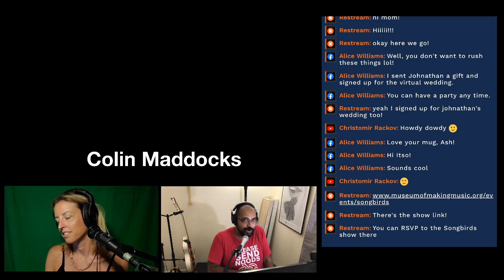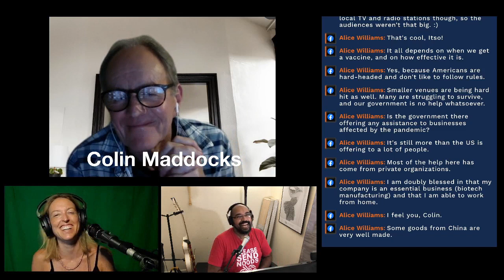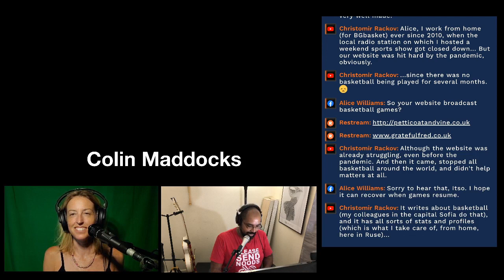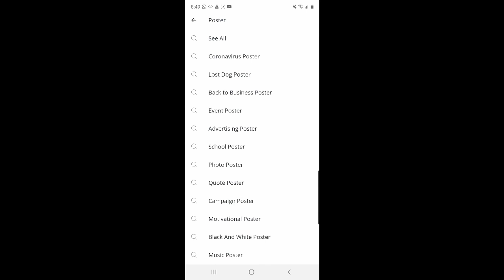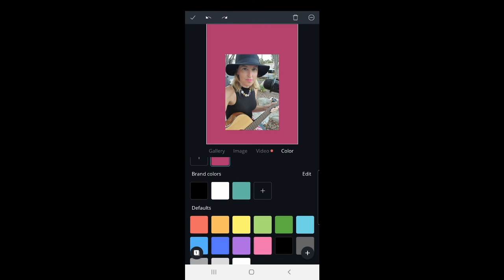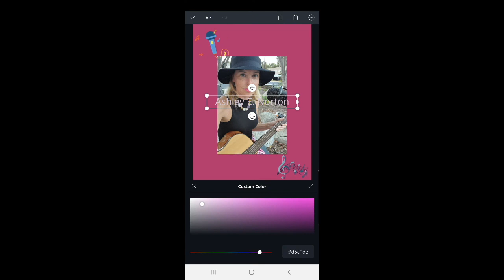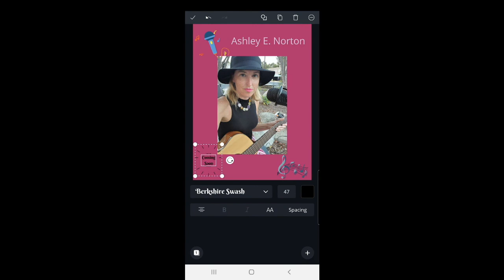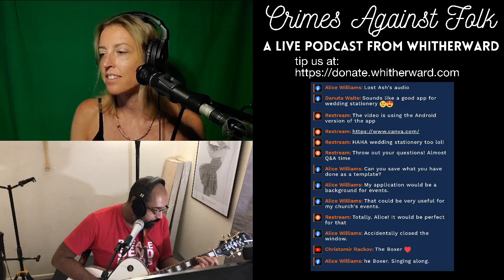Canva, Matrimony, And You (Colin Maddocks)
This week our special guest is Colin Maddocks, fantastic musician and “Grateful Fred” concert host from Liverpool, England! This week we’ll also discuss graphic art hacks, and maybe play a little bit of music too.

Timestamps:
00:00 - News
12:15 - Colin Maddocks Story
20:06 - Colin Maddocks Interview
1:01:45 - Riding A Carousel: Petticoat & Vine video
1:05:49 - Show 'n Tell
1:20:18 - Tips 'n Tricks: Canva
1:46:05 - The Boxer (Simon & Garfunkel Cover)